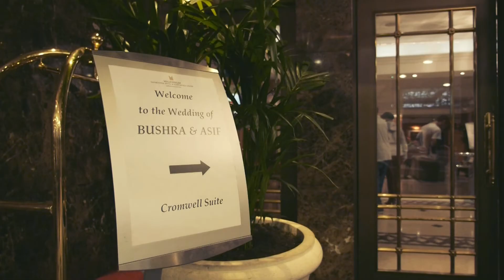Exquisite Wedding at the Millennium Gloucester Kensington london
An amazing Muslim wedding that took place in the Millennium Gloucester Kensington. Its is a beautiful hotel which caters for many kind of events including a top balcony vue.

4-18 Harrington Gardens London, SW7 4LH.

Indian and Asian photographers & videographers.